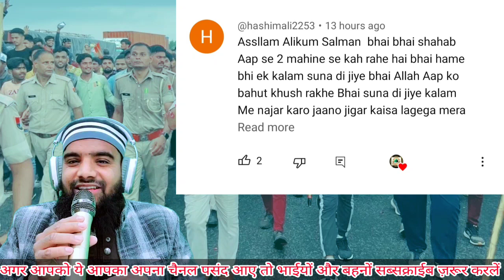Shihab Chottur Kahan Hain 🔴 Update Kya Hai | 15 जनवरी 228 Days | पाकिस्तान कि सच्चाई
Hi,

Shihab Chottur ki Pakistan Ki Sacchai
Shihab Chottur ka News Of Pakistan
Shihab Chottur Iran Pahunche kya
Shihab Chottur 15 January ki Location
Shihab Chottur 15 January ko Kahan Pahunche

Shihab Bhai Ka Mil Gaya Location

Shihab Chottur live tuday Iran
Shihab Chottur grate entry Pakistan
Shihab Chottur ka 15 January ka Live Location

Shihab Bhai Ke Khufiya Safar Ka Sach kya Hai

Shihab Chottur Kahan Par Hain Pata chal Gaya hai
Shihab Chottur ka Life
Shihab Ab Kab Safar Karenge
Shihab Chottur ka Update 15 January
Shihab Chottur 15 January Update

Shihab Chottur India Main Hain Ya Pakistan Main
Shihab Chottur Pakistan Kab Pahunchenge
Shihab Ki Aafiya Kids School ki News
Aafiya Kids school ka News Shihab Chottur
Shihab Chottur ka Mobile Nambar
Shihab Chottur Kab Safar Shuru karenge
Shihab Chottur ki Ma Ka Viral video
Shihab Chottur ki Family

Shihab Chittur walking
Shihab Chottur Walk

Shihab Chottur Aafiya Kids School news
Shihab Chottur ka Safar Kab Shuru hoga
Shihab Chottur Kahan Par Hai
Shihab Chottur Ka Mobile Nambar kya Hai

Shihab Chottur ka Naya Saal Ka Safar 15 January
Paidal hajj Karne wala Shihab
Paidal hajj Karne wala
Paidal hajj Karne kaise hai
Shihab bhai ka Pakistani News
Shihab Chottur ka News 15 January
15 January ka Update Shihab Chottur

Shihab In Pakistan news
Shihab Chottur ka Safar Ka Viral video
Paidal hajj Karne wale ka Video